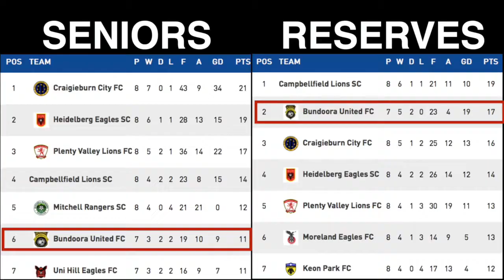Seniors Results & Juniors Round 4 Highlights